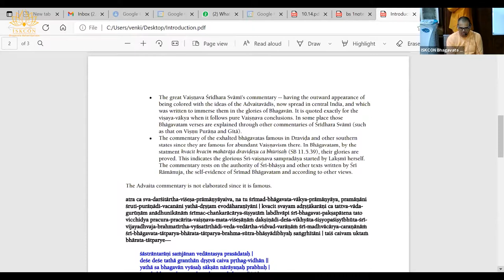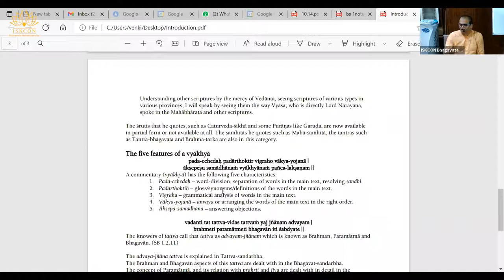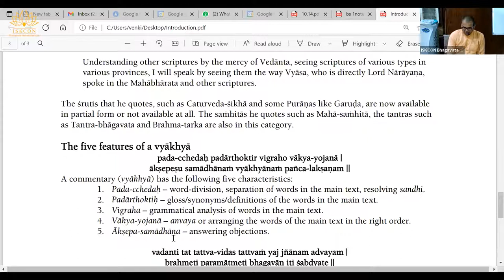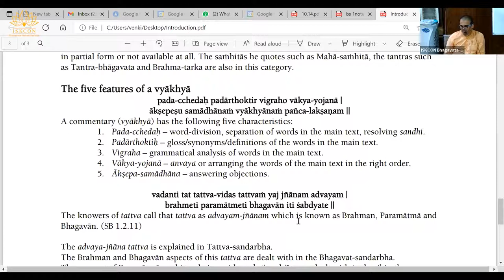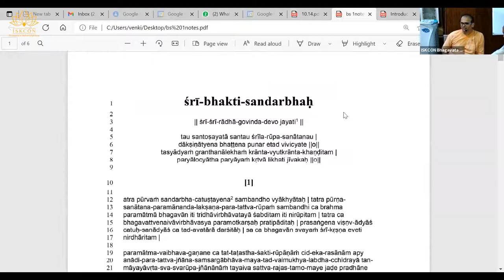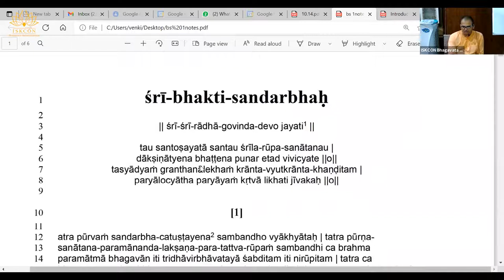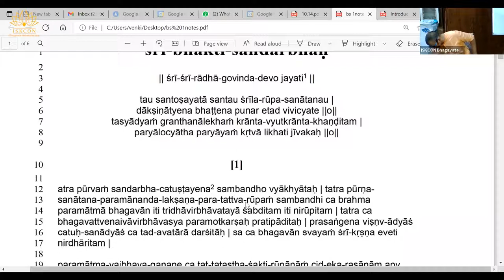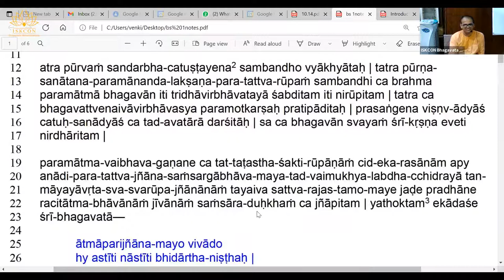Bhakti Sandrabha (Anuched 1) Session Date (23.06.2021) by Venu Gopal Das - 2